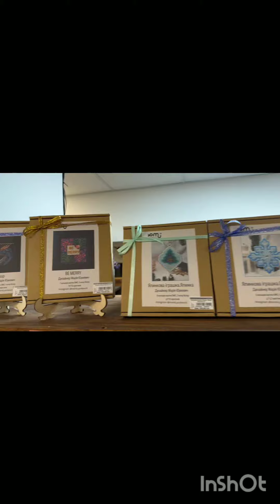Короткий огляд магазину Monya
Завітайте до нас за покупочками та оформити свої готові роботи
в наявності набори, ниточки, аксесуари- все що потрібно нам рукодільницям!!